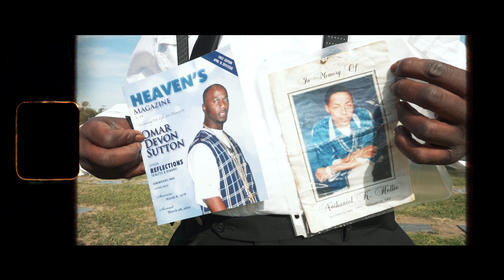A Raymond Washington Tribute "How Can I Forget" by Daytona Gold -Directors Cut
"How Can I Forget" A Raymond Washington tribute over a classic Tupac instrumental. Filmed in Los Angeles this video contains a re-enactment of Raymond Washington death filmed in the very same location. Has guest appearances by Raymond Washington's son and daughter, Snoopy Blue and Bronkthegr8 ..Be on the look out for the new and official Raymond Washington documentary: BIRTH OF A CRIP

Daytona Gold
"How Can I Forget" (A Raymond Washington Tribute)
Directed By Chase Los Angeles
East Da Deal Films